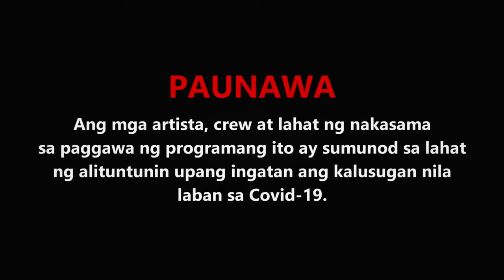FPJ's Batang Quiapo Full Episode 73 - Part 1/3 | English Subbed